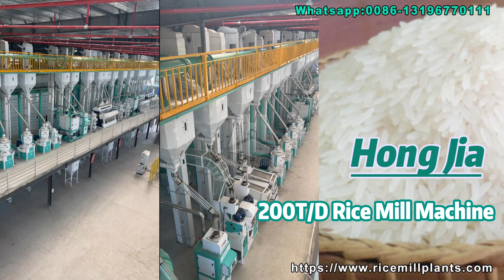Maximize Rice Processing with Our 200T Rice Mill Plant | Top-Quality Machines from China!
Ready to Set Up Your Own Rice Mill Plant & Parboiling Mill?

Our complete rice mill plant is the perfect choice for efficiently processing paddy rice into finished rice daily. Designed for high output, this large-scale, fully customizable rice processing plant ensures top-quality results at every step. Whether you need a small or large-scale solution, we provide equipment that meets your specific requirements.

Our Rice Mill Plant Includes:
Paddy Rice Cleaner
Rice Destoner
Rice Huller
Paddy Rice Separator
Rice Mill
Rice Polisher
Rice Color Sorter
Rice Packing Machine
Every component is customizable to match your production goals, whether you’re looking to increase efficiency, enhance quality, or meet specific local needs.

Custom Solutions: We offer full customization to suit your specific production capacity and requirements.
Complete Support: From installation to training, we ensure your operation runs smoothly.
Factory-Direct Pricing: Buy directly from the manufacturer for the best prices and high-quality products.
Flexible MOQ: Start with just 1 set!
Our Rice Mill Capacity Options:
We offer a wide range of rice mill machines and parboiling rice mill plants, with capacities ranging from 15T/D to 500T/D. Whether you're setting up a small facility or a large industrial-scale operation, we’ve got you covered.

Our services include layout design, machine manufacturing, and installation—all handled in-house to guarantee quality and reliability.

Get in touch today via WhatsApp for more details, and let’s make your rice mill project a success!